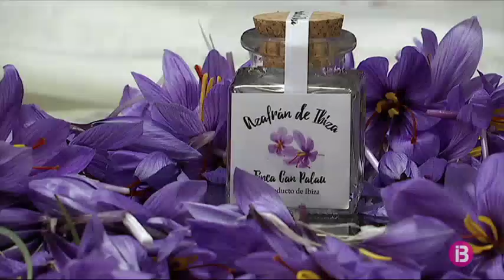Set agricultors d’Eivissa recuperen el conreu del safrà